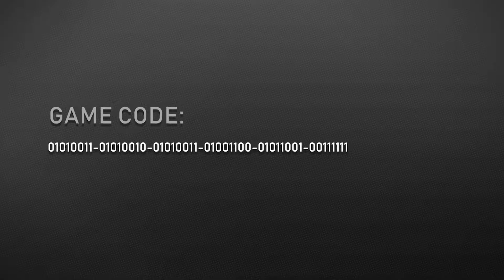Bubsy: Paws On Fire Kickstarter Is Attempting to Fund DLC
While the upcoming Bubsy game from Choice Provisions, the Bit.Trip series developer, is a fully funded project arriving in April 2019, a Kickstarter is launching today to crowdfund DLC. The goal is to reach $25,000 to create two costumes for Bubsy and record additional chatter.

However, as is common with Kickstarter campaigns, there will be stretch goals. Commander Video could possibly be funded as an additional DLC character, even more costumes could appear for characters, minigames, new themes, and there could be additional levels.

The Bubsy: Paws on Fire Kickstarter video looks at some of the possible additions and reveals some reward tiers. People can begin backing at $2, but could also pledge $10 and get Bubsy: The Woolies Strike Back, $20 and get Bubsy: Paws on Fire, and $25 to get Bubsy: Paws on Fire and its soundtrack. There will also be a tier that involves getting a physical PlayStation 4 copy of the game.

Bubsy: Paws on Fire will head to the Nintendo Switch, PlayStation 4, and PC in April 2019.

via Siliconera